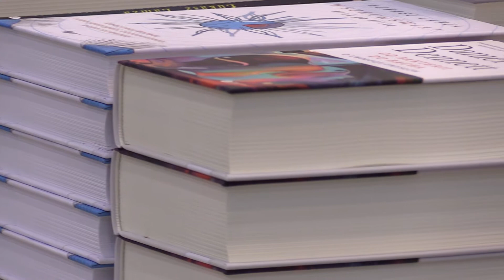Gala Identitas w Katowicach 08.12.2017